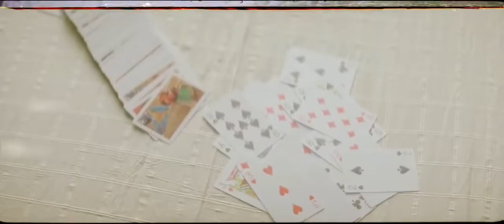Sakkarai nilave video song 4k|youth movie|vijay songs| Thalapathi vijay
Thalapathi vijay sakkarai nilave song